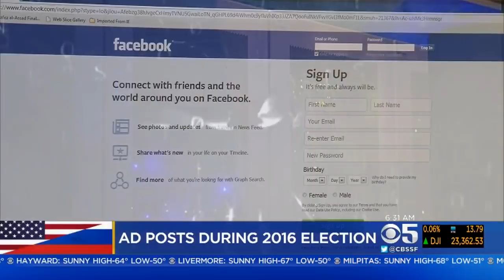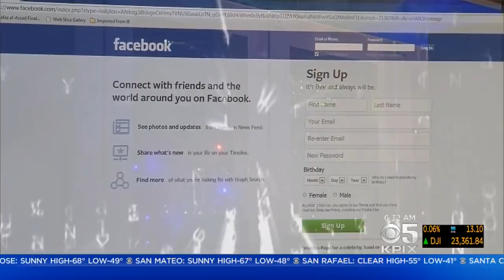Tech Giants Testifying To Congress On Russia Election Activity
Executives from Facebook, Google and Twitter are testifying in front of Congress over evidence of Russian activity on the three websites ahead of the 2016 presidential election. Sandra Osborne reports. (10/31/17)